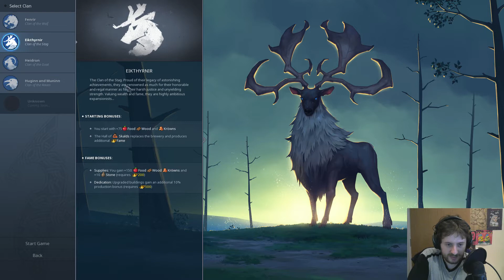Northgard - Fenrir First Time | #4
Northgard is a very interesting viking RTS, Age of Empires crossed with Civilization! Enjoy me getting to grips with the game!